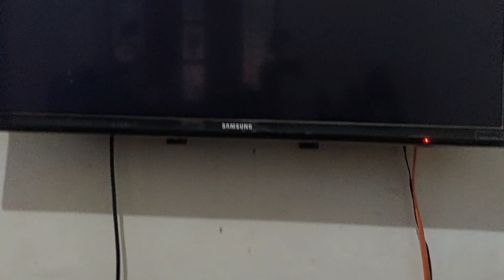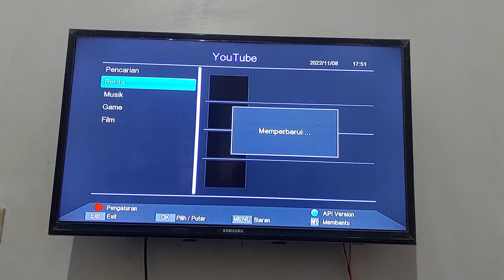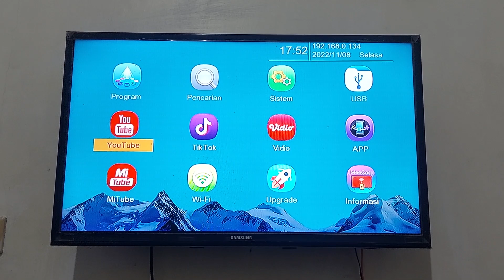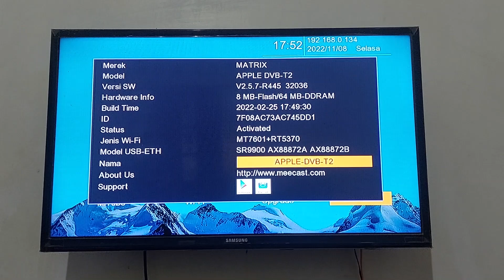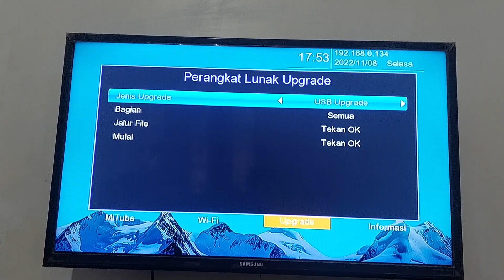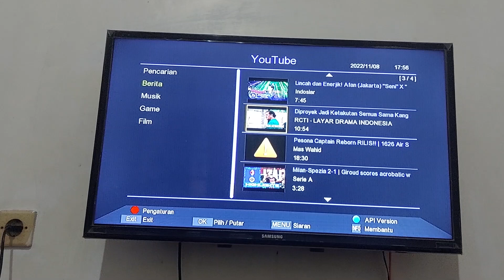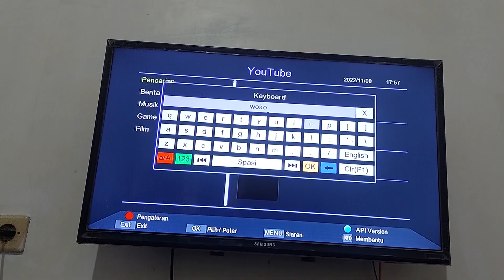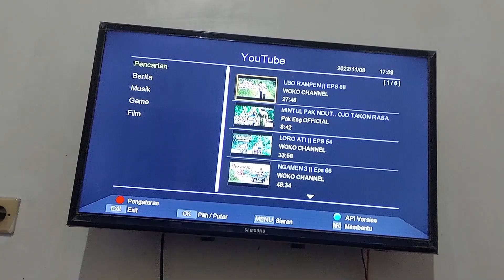Tutorial Mengatasi Youtube No Results Pada STB Matrix Apple HD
Video panduan mengatasi masalah youtube no results pada set top box matrix apple HD DVB-T2.